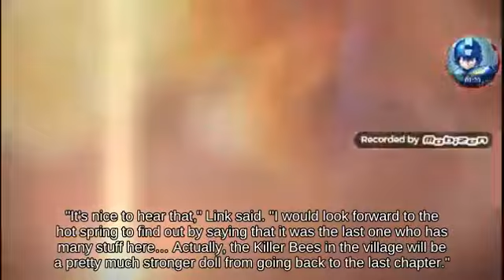🛣Meteor Smash Dark Pit using Mr. Saturn against Priority Piranha Plant... - Melee